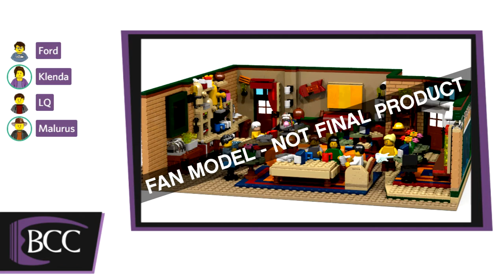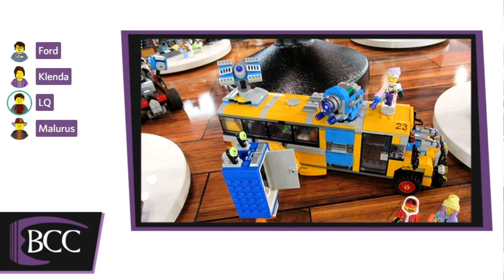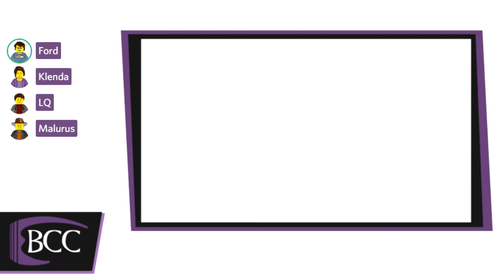LEGO Flinstones, Ideas and Hidden Side | BCC Podcast #184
On this episode of the BCC Podcast, the Crew discusses the official images of the LEGO Flinstones. After which, they look over the newly announced Ideas set confirmations of Steamboat Willie and the F.R.I.E.N.D.S set. After which, they look at the new images from Hidden Side, LEGO's Augmented Reality sets.